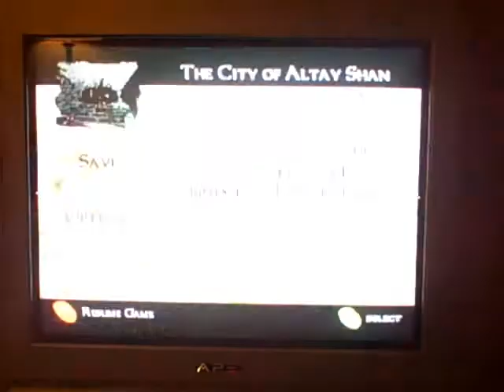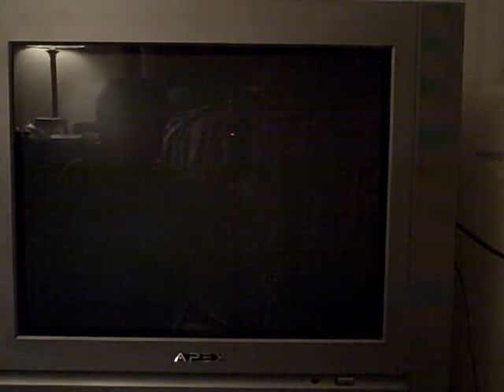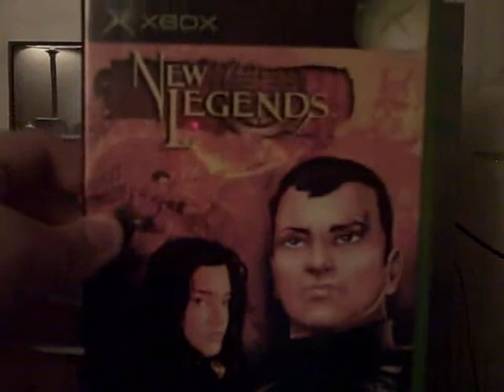Great xbox games: New Legends part 2